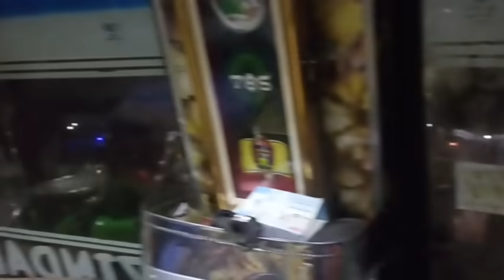Pura Delhi Milnay k liye Aya 😘|| Unload nahi Hua Aj be || Truck life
support
Alone Gaming 446👇👇

DREAMS DON'T WORK UNLESS U DO
HARD WORK BEATS TALENT WHEN TALANT
DOESN'T WORK HARD

YOU Don't Need MORE luck u need more
hard work and presistence

i never dreamed about success
i worked for it

no matter how hard you work
someone else is working harder

driving the cool cars, but there is nothing like driving a pickup truck. · When the choice is between a demanding relationship and a ...

Truck driving is a pretty dangerous profession. And if you know someone who is looking for some

Truck drivers come back when it's dark; The ride of your life. It's a truck driver kind of life. Drive to succeed. I see religion more as a ...

hit likes. 🥰

i hope App sab ko meri Vlogs Pasand aeta Hou Gay Baaki love From SeThi xpress,

 Nick name (SeThi Xpress)

Shahnawaz Ahmad Bhat

 From Shopain Jammu And Kashmir
Jk22 Waleee. 👑👑👑👑👑👑

Video is for educational purpose only . copyright disclaimer under section 107 the copyright act 1976, allowance is made for"fair use" for purpose such as criticism , comment,news reporting, teaching, scholarship, and research.Fair use in a use permitted by copyright statute that might otherwise be infringing.Non-profit, educational or personal use tips the balance in favour of fair use..